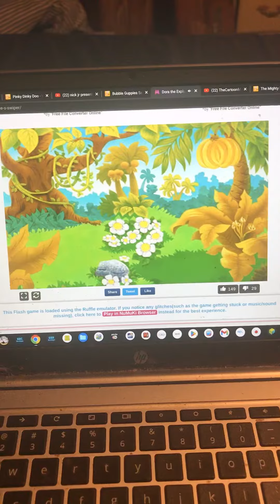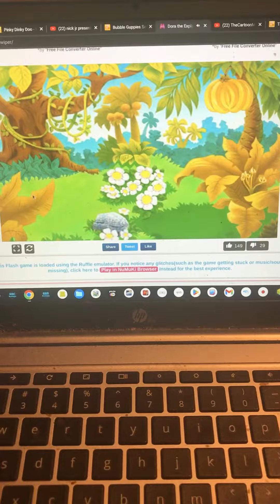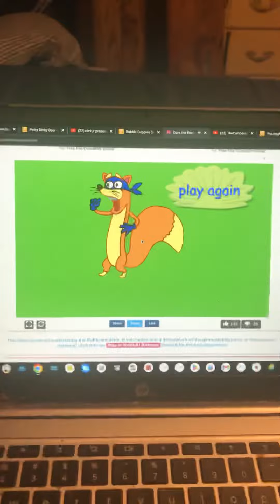Dora The Explorer Where’s Swiper Gameplay